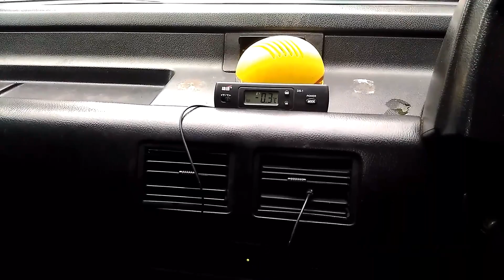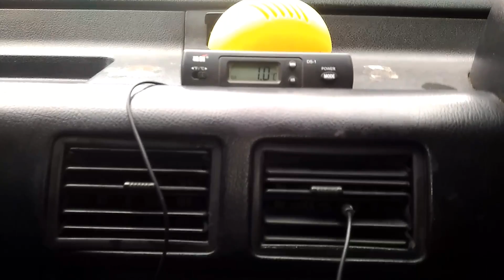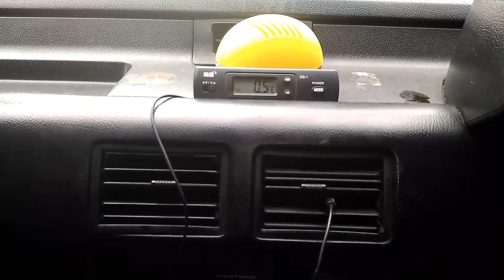Settingan AC ISUZU PANTHER sedingin salju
Inilah cara kerja kami mensetting AC sesuai permintaan Sahabat SEJATI BENGKEL khususnya panther mania dimanapun berada.